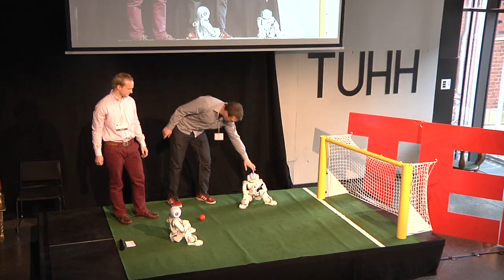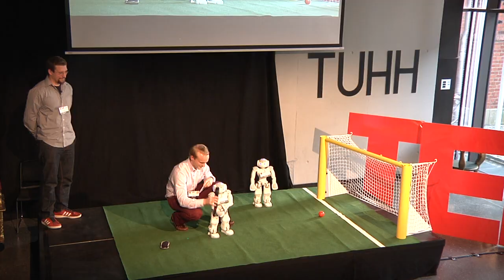Scoring goals, blindfolded: NAO 42 & NAO 1337 at TEDxTUHH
TUHH RobotING robots NAO 42 and NAO 1337 demonstrate the ability of one robot to act as the eyes of the other robot. Their human friends Oliver and Felix assist them in this humorous talk to answer the question: can a robot shoot a soccer goal blindfolded?